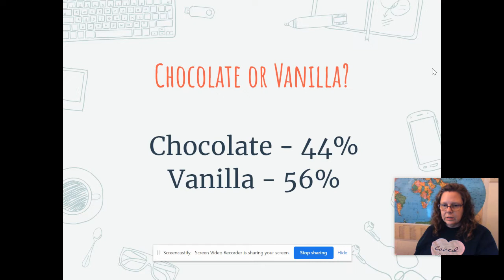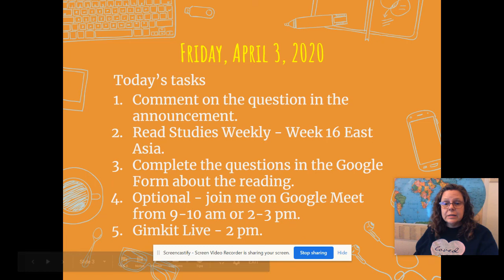Announcement - Friday, April 3